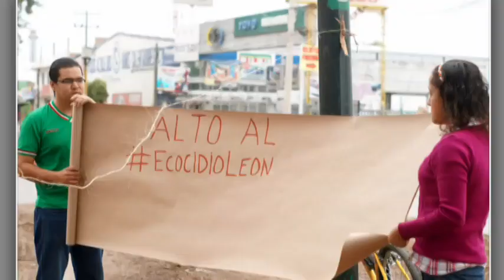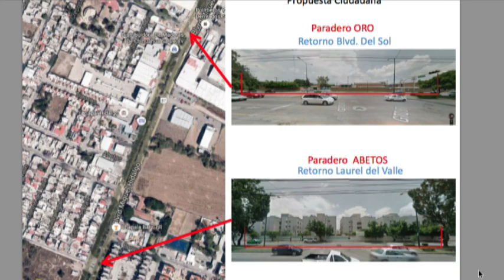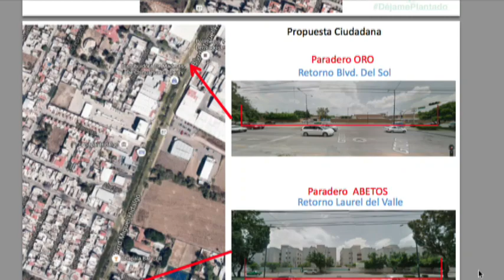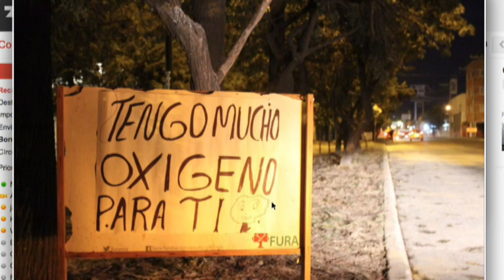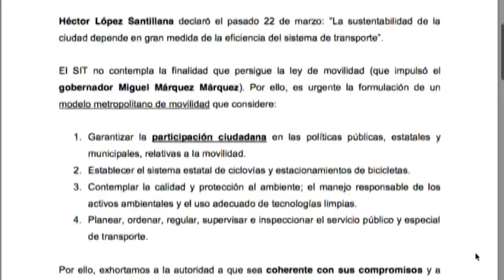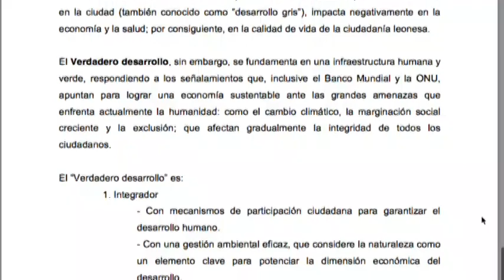Celia Garza y Gaby Arreola Dejame Plantado